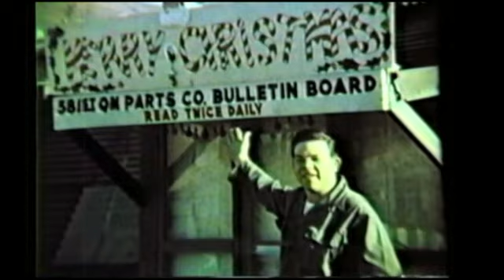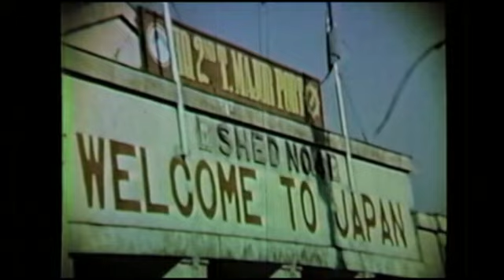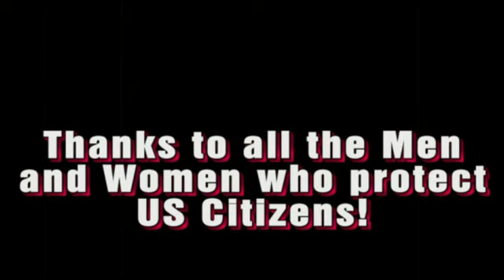Korea 581st QM Parts Co, Perspective of One Soldier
My friend Robert L. Spivey passed.  He has taken some color silent movies showing his surroundings and interactions on duty in Korea, then his heading home through Japan in 1952.  This digitization surely was from a film viewed many times, always reminding Robert and sharing with his friends, of his experiences.  It is with permission of Mr. Spivey's family that this piece of history is shared.
Due to the heroic actions of our troops, the people of South Korea are free, productive and prosperous, in stark contrast to the brutality to those to the North.